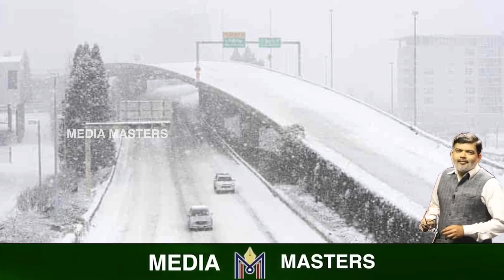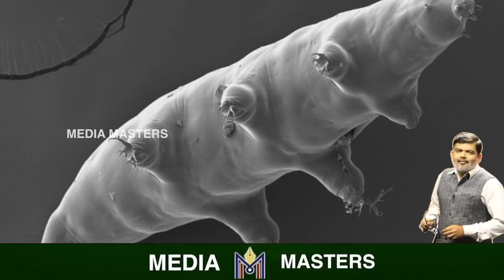ಬಾಹ್ಯಾಕಾಶಕ್ಕೆ ಅಪರೂಪದ ಜೀವಿ..!ಬೆಂಕಿ,ನೀರು, ಹಿಮಕ್ಕೂ ಜಗ್ಗಲ್ಲ ಈ ವಿಚಿತ್ರ ಪ್ರಾಣಿ..!nasa space mission 2021